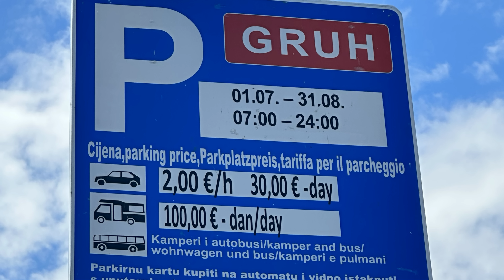Krk Kroatien mit dem Wohnmobil | 100€ FÜR EINEN PARKPLATZ!! | Unfassbare Preise | Urlaub Abzocke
Nach den Unwettern und Dauerregen sind wir gut durch Slowenien und in Kroatien angekommen.
Unser erstes Reiseziel ist Krk, da dort unser Sohn mit Freundin Urlaub auf dem Campingplatz Omišalj macht, was sich natürlich für einen Besuch anbietet :-)
Leider bekommt man schnell zu spüren das der Euro eingezogen ist, die Preise sind Explodiert.

Wir haben auf dem Parkplatz davor genächtigt.

Nach einem Ausflug in die gleichnahmige Stadt Krk geht es für uns weiter nach Punat,
hier standen wir auf dem Wohnmobilstellplatz:
Die Einfahrt zum Wohnmobilstellplatz ist direkt am Campingplatz.

Bevor wir die Insel verlassen, fahren wir noch nach Baška, bekannt für seine wunderschöne Altstadt, sehr zu empfehlen.

Wenn Euch das Video gefallen hat dann schenkt uns ein Like.

Dankeschön

Bis Bald
Euer WoMi´s Blog
Wolfgang und Michaela und Prinzessin

Was wir so an Board haben:

Kühlschrank Thermometer:

Hamam Handtücher:

Omnia Camping Backofen:

Passender Thermometer für den Omnia:

Buch: Norwegen mit dem Wohnmobil:

Lichterkette Baumwollkugeln:

Brotbeutel aus Natur Leinen:

Canon Streulichtblende:

Insta360 ONE R TWIN EDITION: